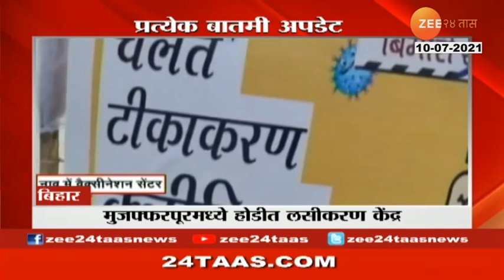5 MINUTE 25 BATMYA 1 PM PART 01 10TH JULY 2021